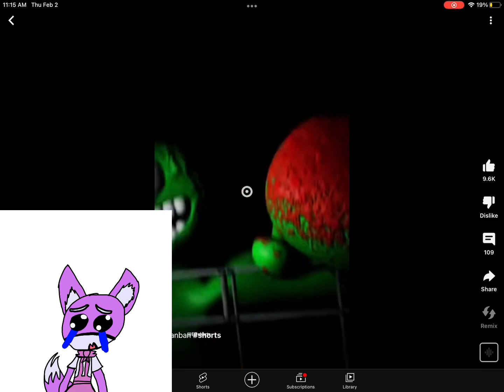I play poppy playtime (the ending)